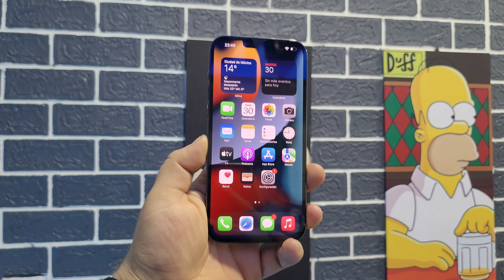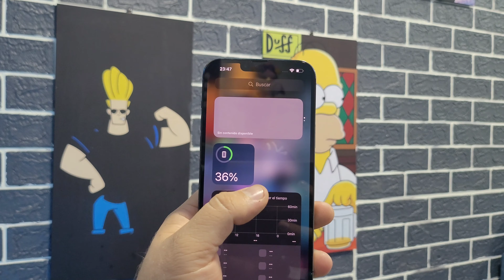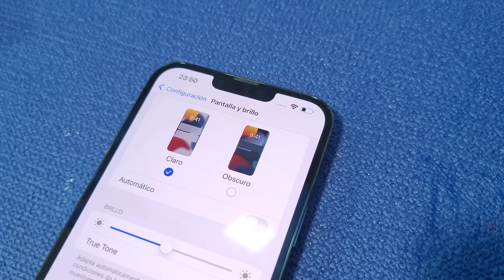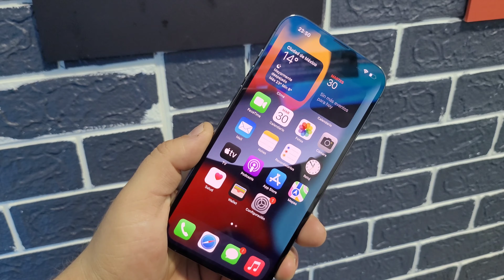RAZONES PARA NO COMPRAR EL IPHONE 13 PRO MAX - LO QUE NADIE TE CUENTA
AMIGOS HOY HABLAMOS DE LAS RAZONES PARA NO COMPRAR EL IPHONE 13 PRO MAX
LO QUE NADIE TE CUENTA

ALGUNOS NAVEGADORES LES MARCA ERROR AL ENTRAR A LA TIENDA SI TIENES PROBLEAMS ESCRIBEME A MI INSTAGRAM Y TE DIRECCIONO